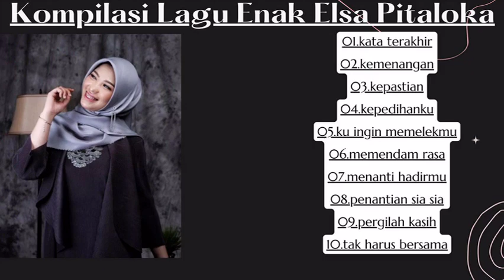LIST LAGU ENAK UNTUK HARI INI | ELSA PITALOKA VIRAL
01.kata terakhir
02.kemenangan
03.kepastian
04.kepedihanku
05.ku ingin memelekmu
06.memendam rasa
07.menanti hadirmu
08.penantian sia sia
09.pergilah kasih
10.tak harus bersama

Hallo..
Buat Kamu yang suka denger playlist album kompilasi ini.